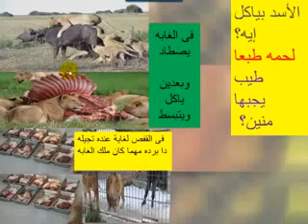حواديت للصغار رقيه مع الأسود